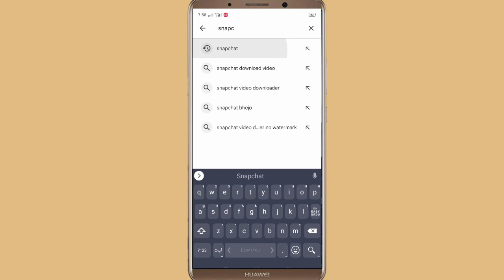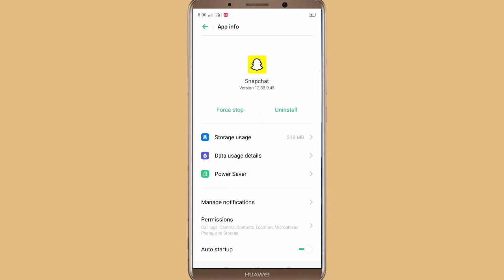Fixed Something Went Wrong Please Try Again Snapchat | Please Try Again Later Problem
Hi Guys After Watching this video you will able To Know Fixed Something Went Wrong Please Try Again Snapchat | Please Try Again Later Problem if this video is found to be hopeful for you; Please like the video and subscribe my channal Technical Point M6 press the bell icon to get the latest notification if you any problem please let me